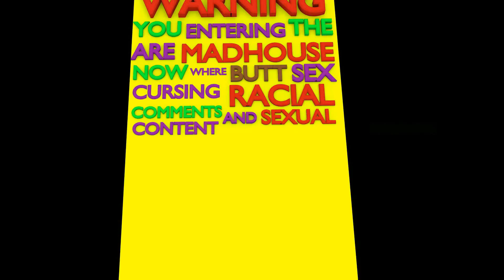Uncharted 4 A Thief's End - Robin Italian Villas - Ep.4 On Ps4 w/EmidGR3Y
Uncharted 4: A Thief's End is an action-adventure third-person shooter video game developed by Naughty Dog and published by Sony Interactive Entertainment for the PlayStation 4 video game console. The sequel to the 2011 game Uncharted 3: Drake's Deception, it is the final game in the Uncharted series starring Nathan Drake, as well as the last in the series to be developed by Naughty Dog.
The story follows series protagonist Nathan Drake, and is set several years after the events of Uncharted 3: Drake's Deception, where Nathan Drake reunites with his older brother Sam, and begins searching for clues for the location of Captain Henry Avery’s long-lost treasure and to save his brother